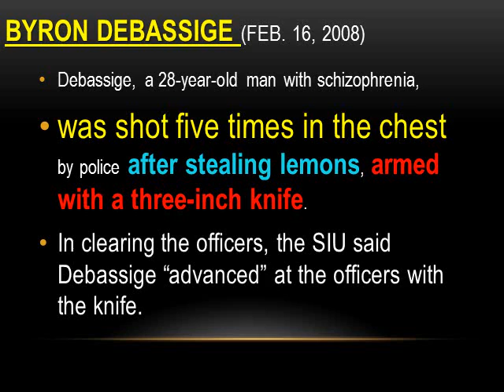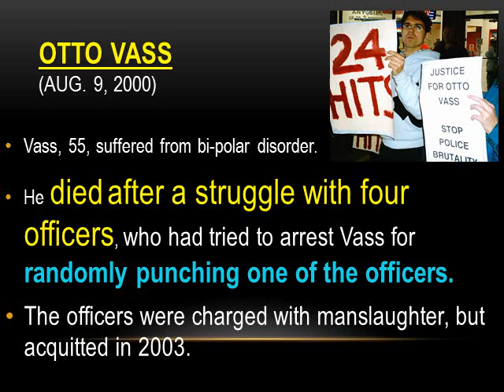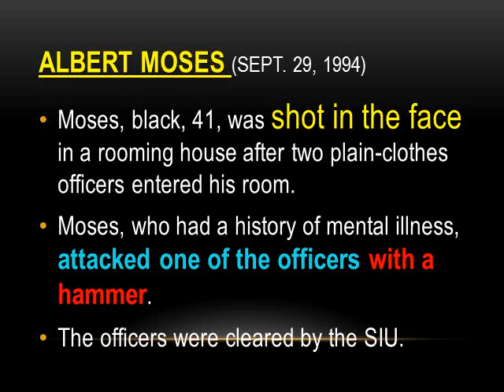Remembering those died in the hands of police.wmv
Staff Reporter Brendan Kennedy (Sept. 19, 2010, Toronto Star)

The cases are strikingly similar: a man with mental illness who has stopped taking his medication wields a makeshift weapon, such as a hammer or kitchen knife, and is confronted by police.

He refuses to drop the weapon or threatens the officers and is shot dead.

The latest killing happened three weeks ago, when Reyal Jardine-Douglas was shot by police while fleeing a TTC bus allegedly armed with a knife. His death came virtually on the eve of a coroner's inquest into Byron Debassige's similarly deadly confrontation with Toronto police two years ago.

Starting Monday, a jury of five ordinary people will try to answer the same questions at Debassige's inquest that were asked at the inquests for Lester Donaldson, Edmond Yu, Wayne Williams and seven other men with mental illness who were killed by Toronto police officers over the last two decades: Why was this person killed and what can be done to avoid similar deaths in the future?
What the inquest should also be asking is why those previous deaths did not prevent this one. (for the complete article, please visit the above link.)